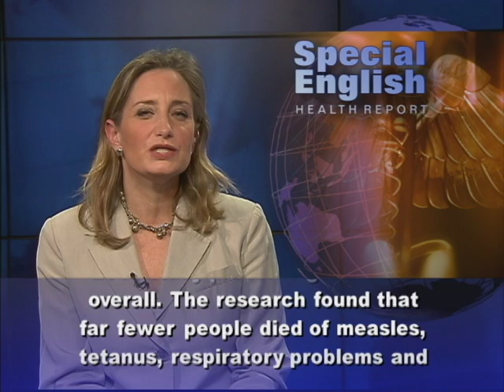Longer Lives Not Always Healthier Lives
From VOA Learning English, this is the Health Report in Special English. A new study says people are living longer, but many are living longer in poor health. Researchers found that life expectancy has increased by about five years since 1990. On average, men worldwide can expect to live 67 years. Women can expect to live to age 73. The findings appear in a series of articles in the Lancet. Richard Horton is the medical journal's top editor. He says the Global Burden of Disease 2010 study presents good news overall. The research found that far fewer people died of measles, tetanus, respiratory problems and diarrheal diseases in 2010 than in 1990. Deaths from infections, childbirth-related problems and malnutrition fell about 17 percent to 13.2 million. Global efforts have focused on reducing HIV/AIDS, tuberculosis and malaria. AIDS deaths have dropped. But every year each of these diseases still kills more than a million people. Mike Cohen is the head of global health research at the University of North Carolina at Chapel Hill. He says infectious diseases are now better controlled. He says people live longer. But that means conditions not caused by infection, like high blood pressure and diabetes, are more common. The study found that non-communicable diseases caused more than half of the global burden of disease in 2010. The two biggest killers are heart disease and stroke.  They caused one-fourth of all deaths in 2010. The top causes of disability were physical conditions like arthritis, back problems, and mental and behavioral problems such as depression, anxiety and substance abuse. For VOA Learning English, I'm Laurel Bowman . (Adapted from a radio program broadcast 19Dec2012)